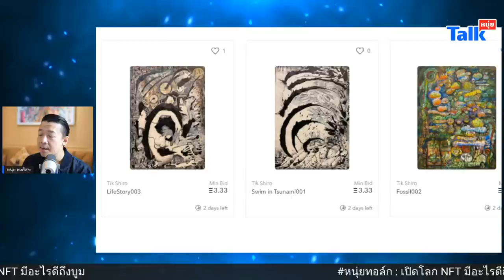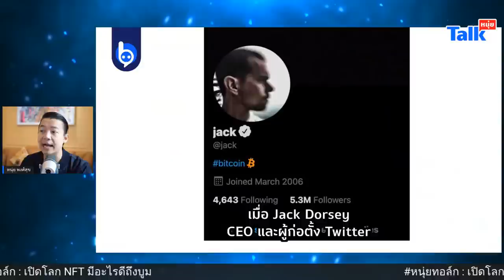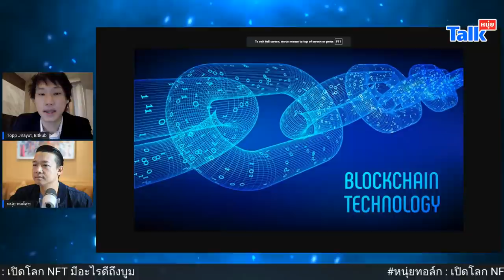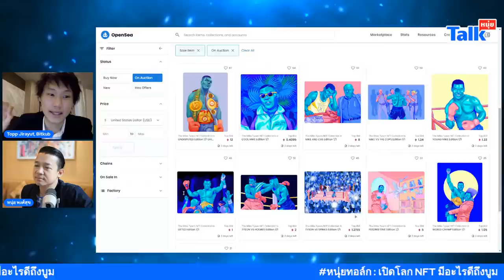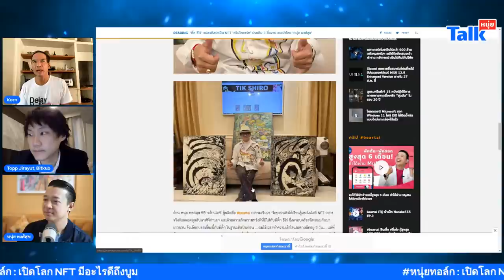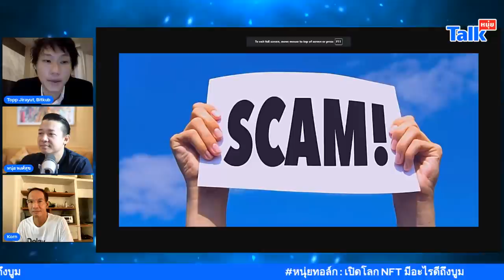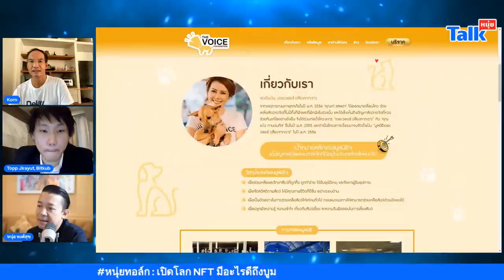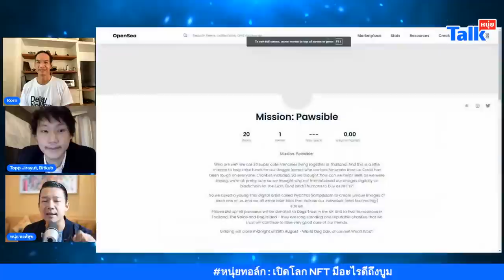หนุ่ยทอล์ก : เปิดโลก NFT มีอะไรดีถึงบูม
หนุ่ยทอล์ก ชวนพูดคุยและเจาะลึกเกี่ยวกับประเด็น “เปิดโลก NFT มีอะไรดีถึงบูม” เมื่อเหรียญดิจิทัลสร้างมูลค่า NFT กลายเป็นทางเลือกใหม่ของศิลปินในยุคนี้ เราจะได้ประโยชน์อะไรจากเรื่องนี้ ร่วมกับคุณท็อป-จิรายุส ทรัพย์ศรีโสภา ผู้ร่วมก่อตั้งและประธานเจ้าหน้าที่บริหาร บิทคับ แคปปิตอล กรุ๊ป โฮลดิ้งส์ หรือ Bitkub แพลตฟอร์มการซื้อขายสกุลเงินดิจิทัล (Cryptocurrency) และ กรณ์ จาติกวณิช - Korn Chatikavanij อดีตประธานสมาคมไทยฟินเทค หัวหน้าพรรคกล้า

LINE:           @beartai